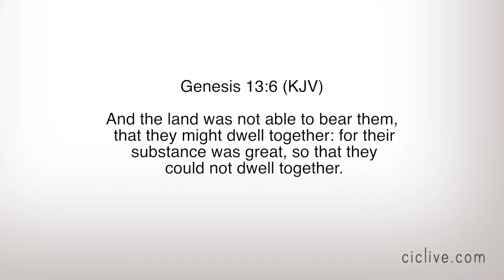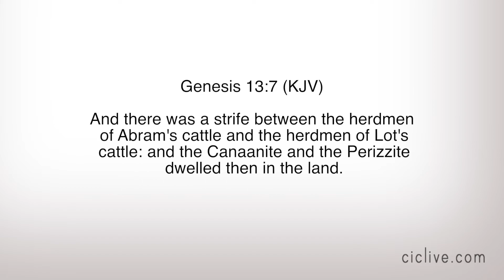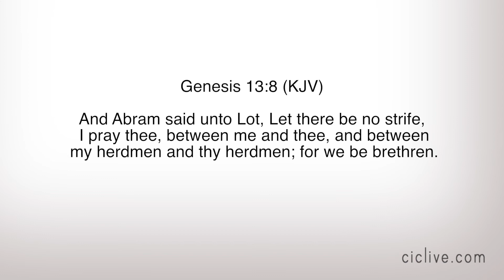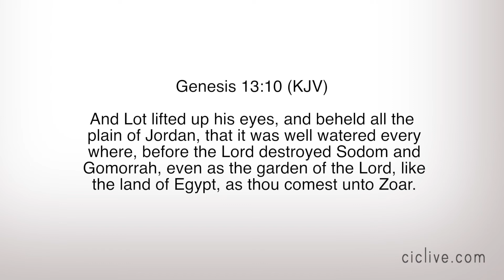What do you see?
"You will eventually go in the direction of wherever you are looking" -Pastor Larry Seratt. Enjoy this message on the importance of controlling what you see and hear!